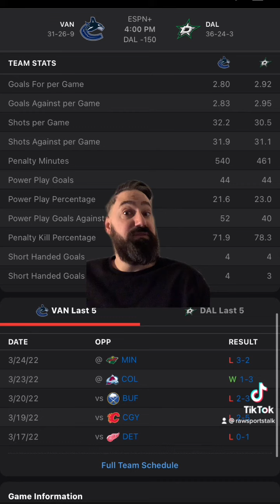Dallas Stars VS Vancouver Canucks, 3/26/22 Free NHL betting advice & predictions